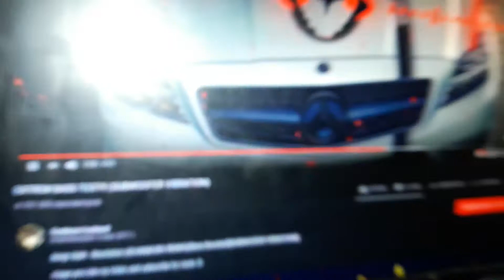Пиздец правому каналу уселка BLOWING SPEAKER